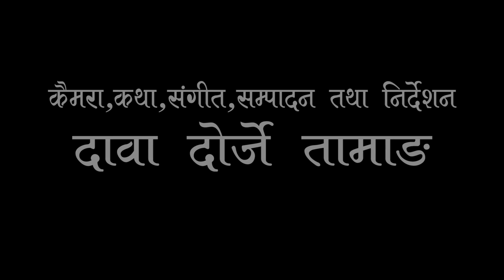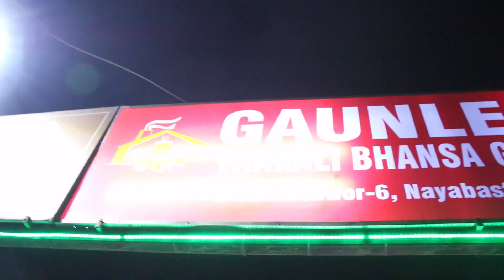ll Shringkhala, Yaha Yestai Chha [ Part 73rd.] Pariwarik katha ma adharit ll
Mitra haru aja hajur harumajha shringkhala [ Part73rd.] Liera aeko chhu,asha chha sada jastai maya gari dinuhunchha tq nmskr. dhanyabad.